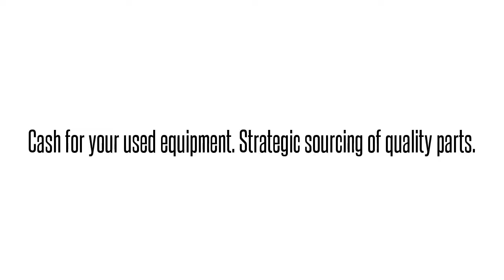1200153L1 NDNTDD11AAAdtran 1200153L1 NDNTDD11AA NDNTDD1 ISU EXPRESS III: We buy/sell and repair us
Adtran 1200153L1  NDNTDD11AA NDNTDD1 ISU EXPRESS III International parts exchange. Buy/sell used equipment here. 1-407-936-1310